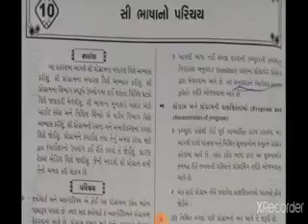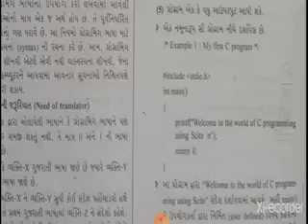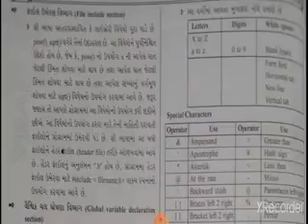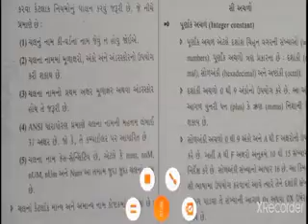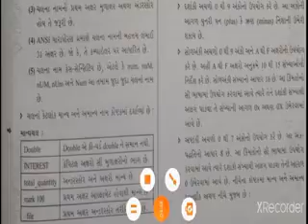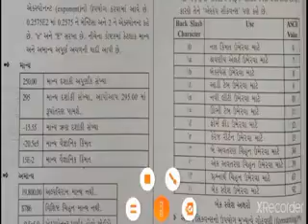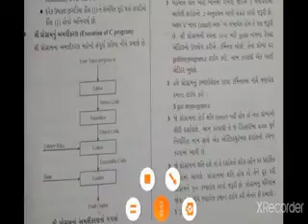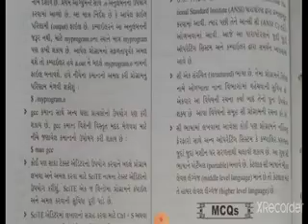ધોરણ ૧૦ ch 10 C ભાષા નો પરિચય